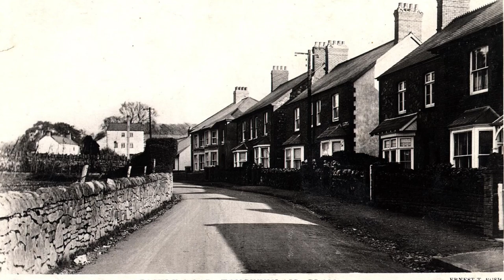A nostalgic collection of photos of old Tongwynlais near Castell Coch, Cardiff.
somelotsofcandies great photos of Old Tongwynlais north of Cardiff put together as a slideshow with some ambient instrumental music. The music is 'Sugar Pines by Wes Hutchinson'